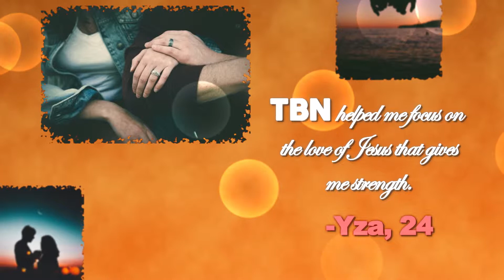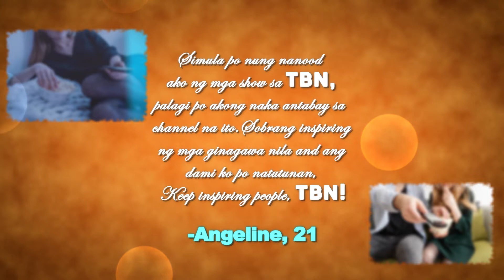YOUR STORY IS GOD'S STORY!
TAKE A STEP OF FAITH AND SHARE HOW GOD IS WORKING IN YOUR LIFE THROUGH TBN ASIA.

SEND US YOUR TESTIMONIES AND TOGETHER LET'S INSPIRE MORE PEOPLE AND DRAW THEM CLOSE TO GOD!

Touched Hearts. Changed Lives.